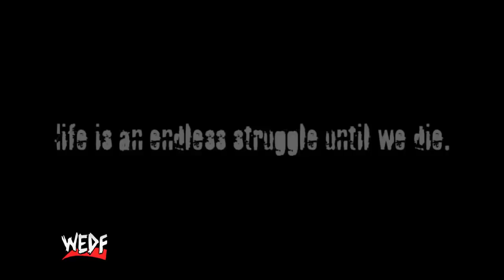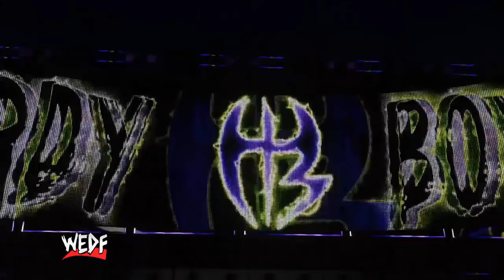WEDF Last Resort 4 | WWE 2K18 CPV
The second CPV of Season 4 is here as WEDF presents Last Resort which is LIVE from the At&T Stadium in Dallas, Texas!  There is a huge stacked card in store for tonight!  Two huge World title matches, plus Hell in a Cell!  This event may be too big for Texas.

The more interaction we receive from the viewers, the more content you will see from this channel.

Tag Team Match:
Mark Henry and Matt Morgan vs. Stone Cold and ???
If Austin doesn't find a partner, the match is cancelled

Singles Match:
Damien Sandow vs. The Rock

Hell in a Cell Match:
Duke Ammons vs. Smokey